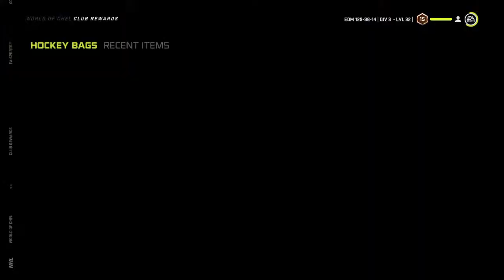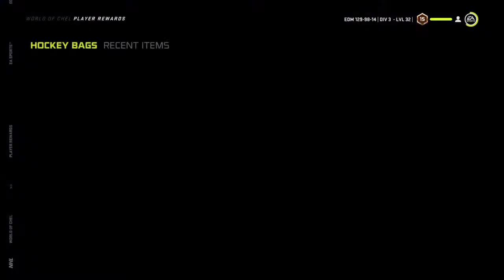Dallas vs Winnipeg